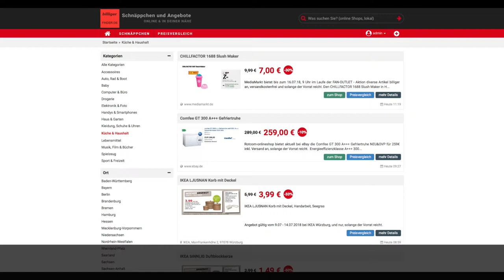Schnäppchen/Billiger des Tages 13.07.18 - Comfee GT 300 A+++ Gefriertruhe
Heute ist Schnäppchen/Billiger des Tages - Comfee GT 300 A+++ Gefriertruhe.